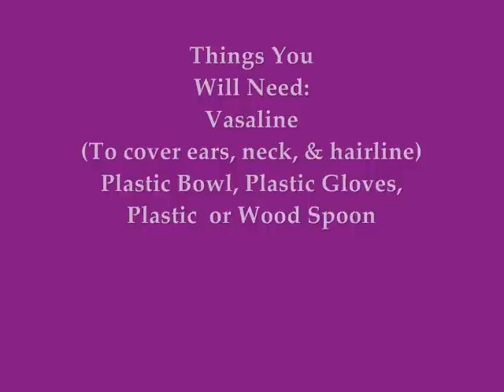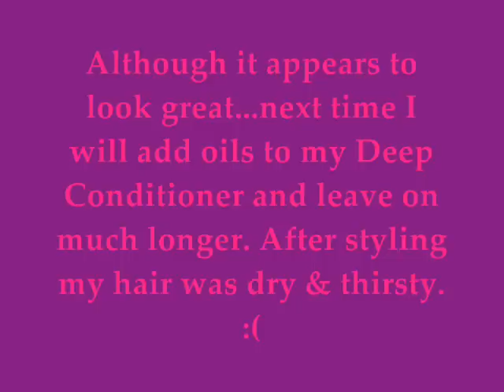065: Natural Hair "Henna Glossin' w MahoganyBella"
In this video, I did a Henna Gloss (Deep Conditioning) Treatment. My hair was NOT soaking wet when I applied the henna. I used a spray bottle of water to wet my hair.
My recipe is as follows (derived from agrlcanmac.com):
2 tbsp of Nupur Henna Powder (from Amazon.com) It has 9 herbs including Amla, Brahmi, Bhringraj, Aloe Vera and more. Add 1 Cup of Suave Coconut Conditioner,
1 tbs Avocado Oil,
1 tbs Coconut Oil,
1 tbs Aloe Vera Juice/Gel,
1 tbs Honey.

Mix to make a yogurt consistency. Apply to hair and let sit for 1 ½ hours or leave in overnight.
Rinse with a creamy conditioner and then Deep Condition for 4-6 hours (for best results).
Recipe was based off AGrlCanMac's recipe. I changed some ingredients and amounts to make it my own.

ps. I put down all that newspaper and plastic wrap and NO MESS whatsoever...yay! Easy rinse recipe.